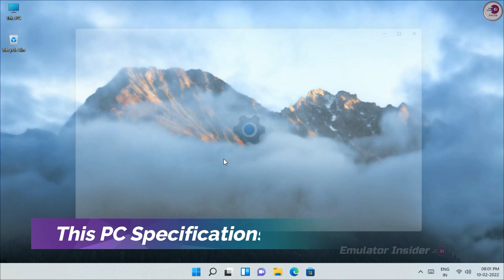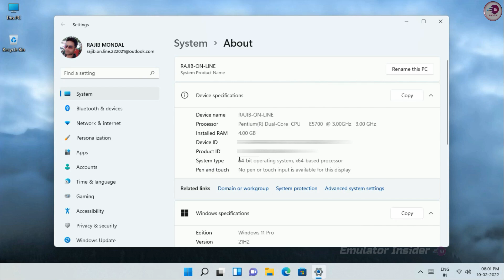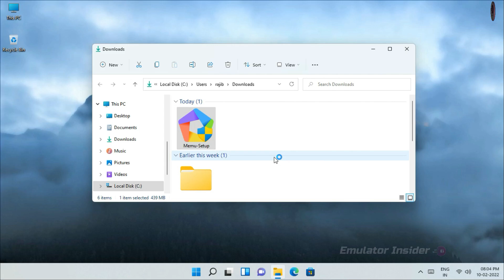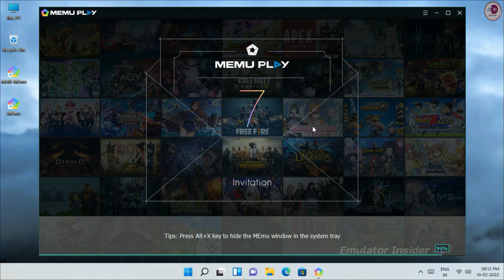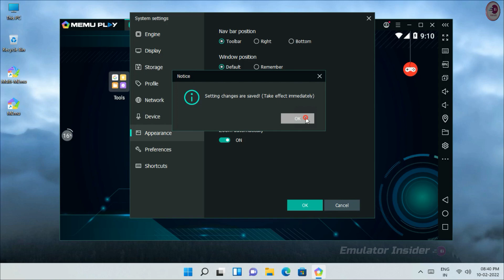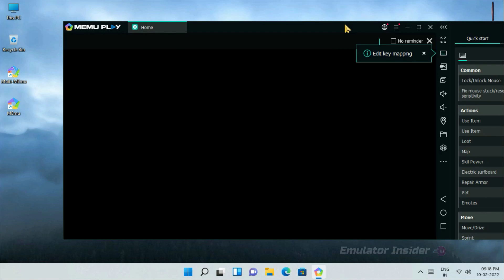Best Android Emulator For Old PC & Laptop Without Graphics Card.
Best Emulator For Old PC & Laptop, Working 2gb RAM PC and Without Graphics Card.